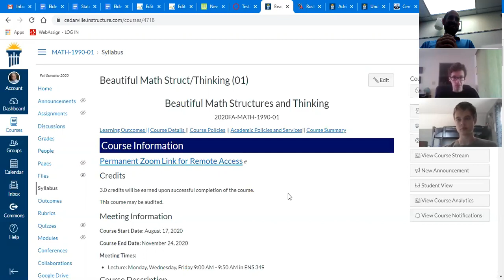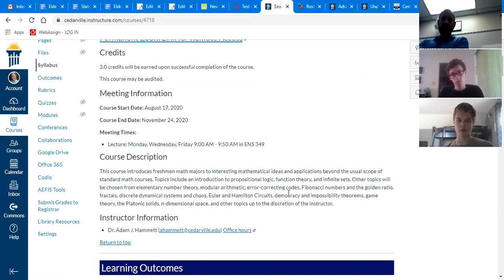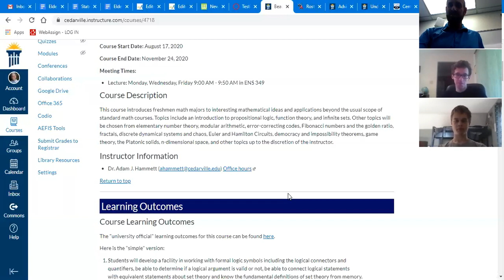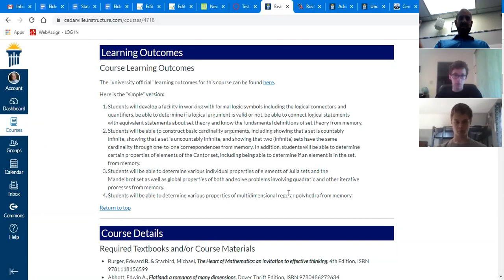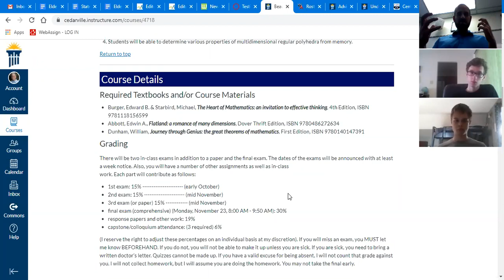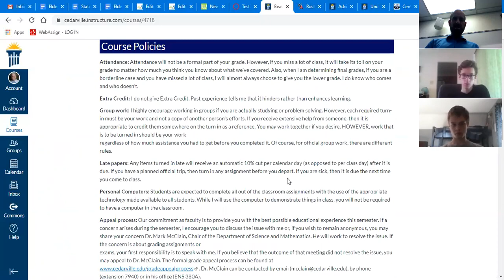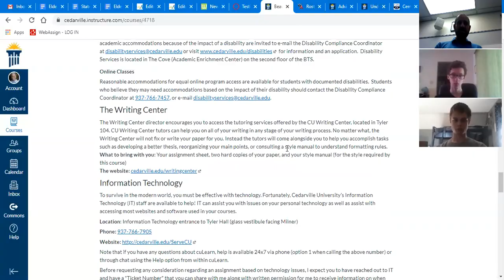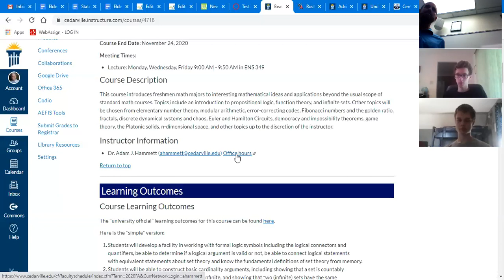8 17 20 Lecture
Intro to the Course